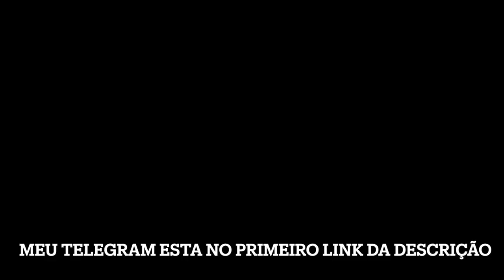UM ESTRANHO ENTROU NA MINHA CASA